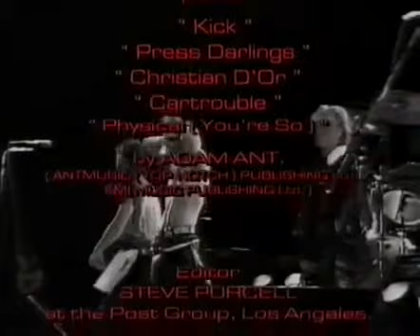Adam And The Ants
Adam And The Ants - Live In Tokyo, 1981